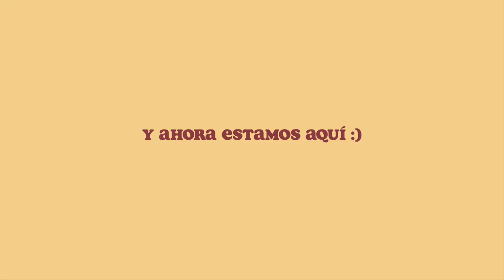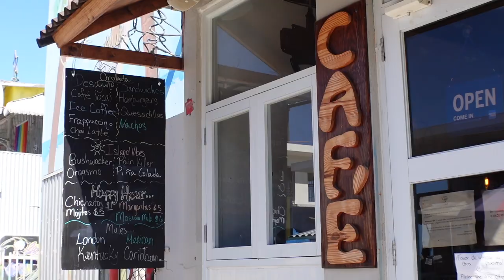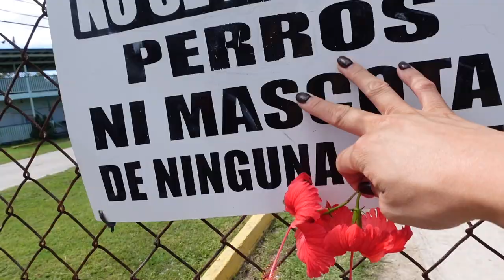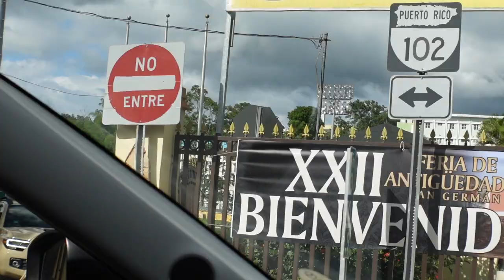lo que paso un fin de semana en Boquerón Puerto Rico sin planificar... 🤭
APOYA MI CANAL CON MERCH 🧢 !
WEEPA! Hoy estamos en Boquerón Cabo Rojo! Regrese otra vez a este pueblo por que la primera vez no me dio la oportunidad de disfruarlo completamente..y esta vez me fui sin planes 😬
Fue un fin de semana de aventuras, me encontre un paranda Navideña, unos Yansters, vi el amanecer mas increible del mundo y disfrute de una de las playas mas bellas en Cabo Rojo , Playa Buye.

Gracias Aquamare Apartments por la estadía ! Check them out!